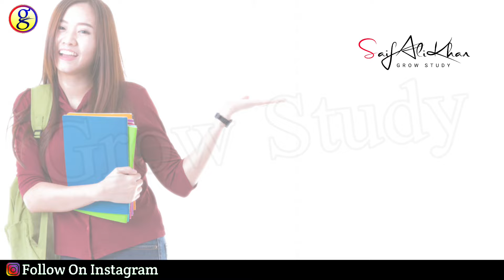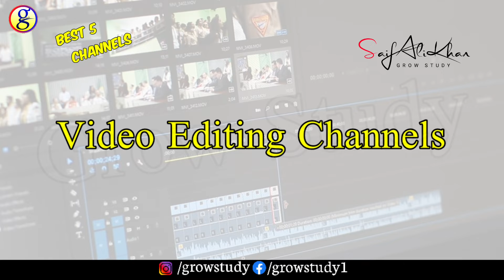Best 5 YouTube Channel Ideas For Students|Best YouTube Channels For Students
About this video:
In this video I suggested some YouTube channel Ideas for students. This video is most important for students who are interested to create YouTube channel. 5 most trending channels.

Best 5 YouTube channels
YouTube channel topics